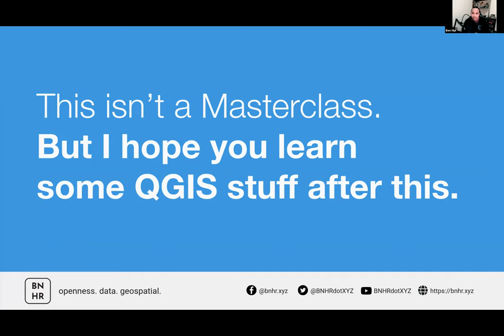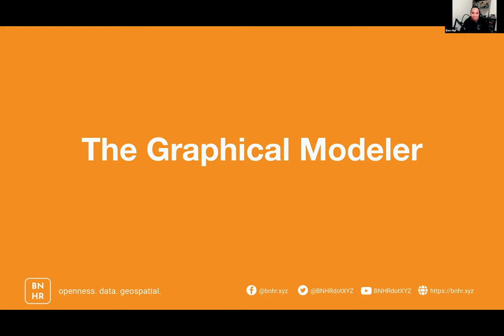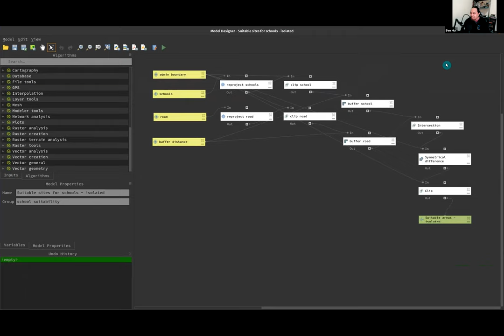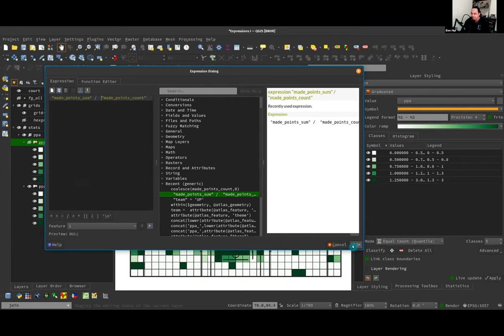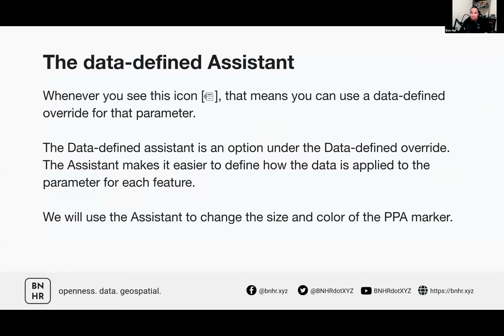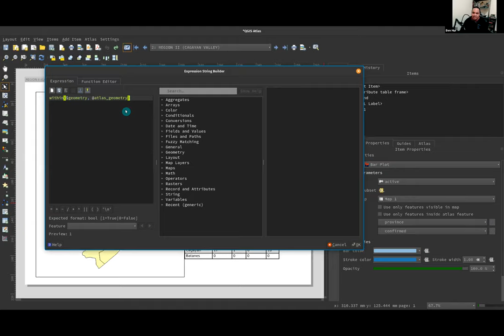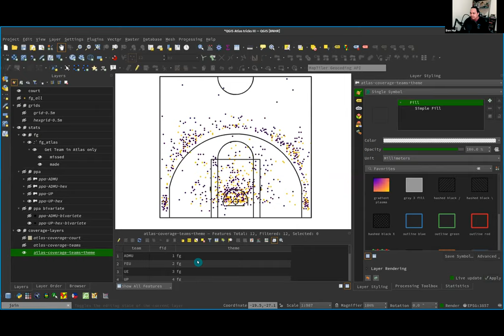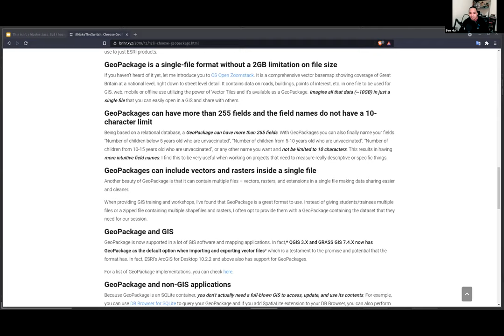(Not a) Masterclass: The Graphical Modeler, Expressions, QGIS Atlas, etc. (QGIS tips and tricks)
My presentation/workshop for Pista ng Mapa 2021 where I talked about and gave tips and tricks about using the QGIS Graphical Modeler, QGIS expressions, data-defined overrides, and the QGIS Atlas (data-defined charts and tables, iterating over a single area, iterating over a single area with multiple levels/themes).

CHAPTERS
Introduction - 00:00:00
Who am I? - 00:02:24
Why are we here? - 00:05:11
Setting of expectations - 00:05:20
What will be discussed? - 00:08:32
Data and follow-along - 00:10:43
QGIS Processing Framework - 00:11:11
The Graphical Modeler - 00:16:02
Expressions are your best friend - 00:35:26
Layering symbols and geometry generators - 00:51:36
Data-defined Assistant - 00:55:46
QGIS Atlas tricks - 01:02:07
Simple Atlas with data-driven elements - 01:06:20
Atlas that iterates over the same area/coverage - 01:21:30
Atlas that iterates over different levels/styles using Map themes - 01:30:11
Sharing everything as one GeoPackage - 01:39:40